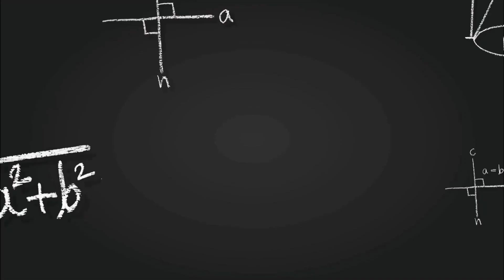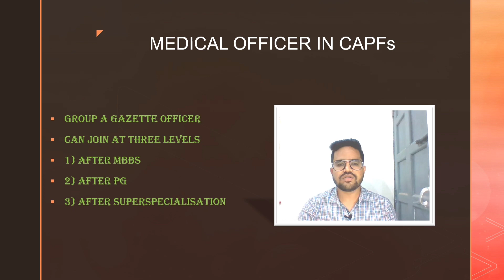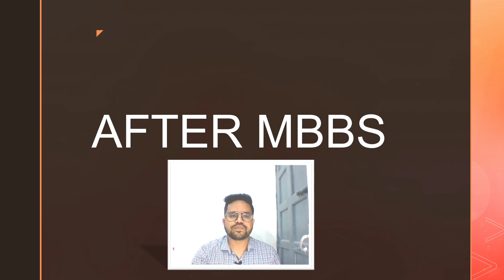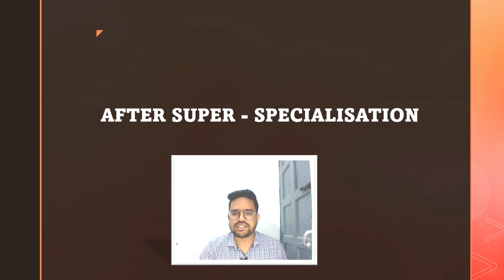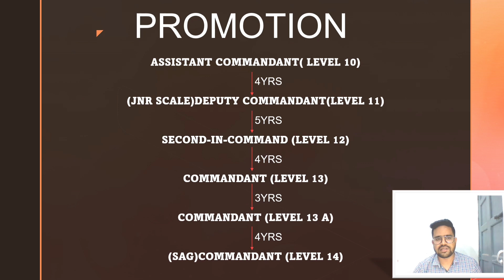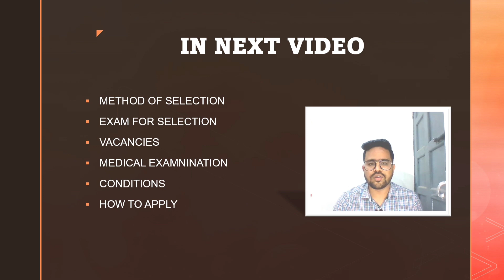MEDICAL OFFICER // CENTRAL ARMED POLICE FORCES // CAPFs// EVERY DETAILS ( PART - 1)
Details about MEDICAL OFFICER IN CENTRAL ARMED POLICE FORCES ( CAPFs)
SALARY
ELIGIBILITY
WHEN YOU CAN DO PG
WHEN YOU CAN JOIN
1) AFTER MBBS
2) AFTER PG
3) AFTER SUPER SPECIALITY

We are trying to pass on our knowledge and information we have about upsc cms exam  to our fellow medical colleague.

Note --